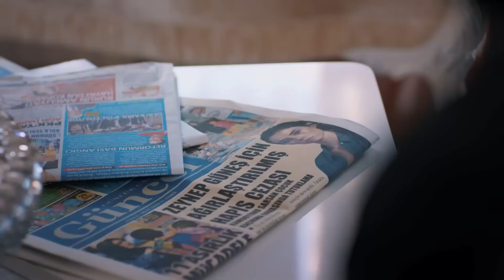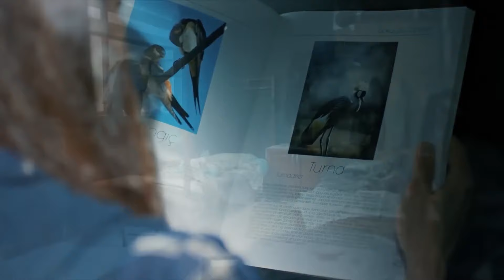Şule Golpeó A Melek Y Le Gritó - Madre Capitulo 42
Şule Golpeó A Melek Y Le Gritó - TE TENGO MIEDO MAMÁ
Madre Capitulo 42 (Doblado en Español) FULL HD:

Elenco:
Zeynep Güneş: Cansu Dere
Melek Akçay: Beren Gökyıldız
Gönül Aslan: Vahide Perçin
Cahide Güneş: Gülenay Kalkan
Şule Akçay: Gonca Vuslateri
Cengiz Yıldız: Berkay Ateş
Ali Arhan: Can Nergis
Gamze Güneş: Alize Gördüm
Duru Güneş: Ahsen Eroğlu

Productor: MEDYapım – MF Yapım
Director: Merve Girgin Aytekin
Guión: Berfu Ergenekon